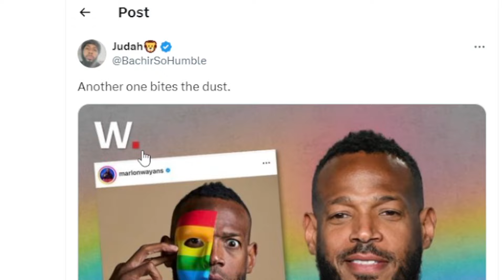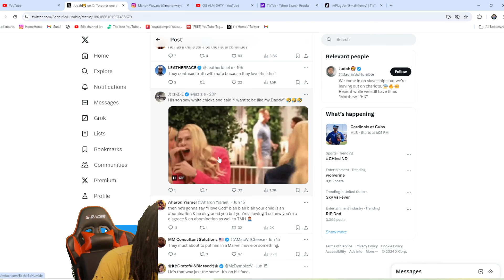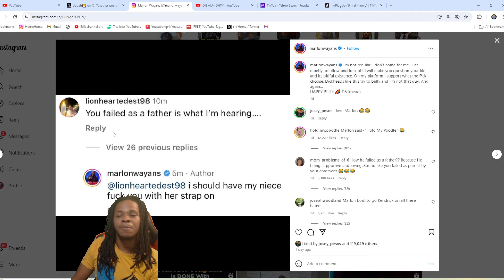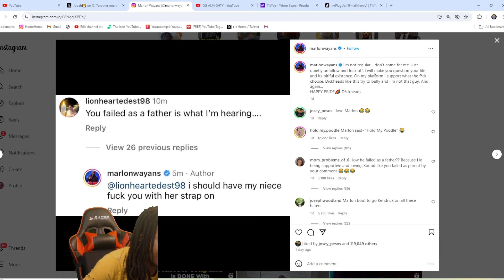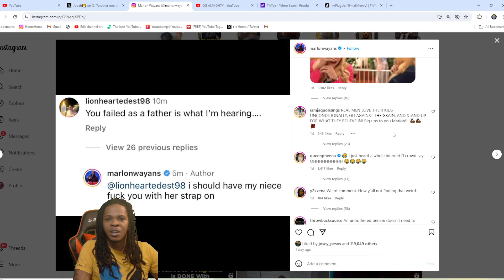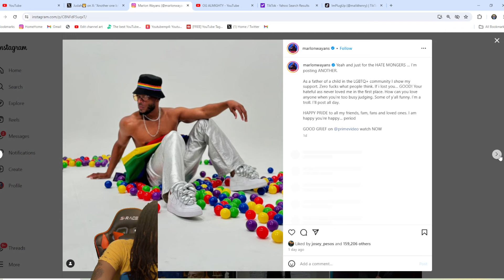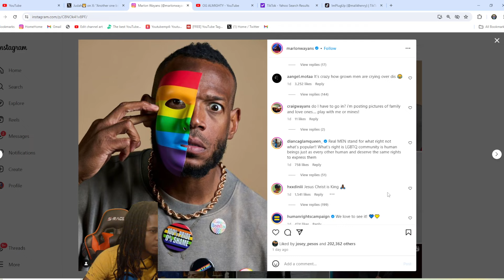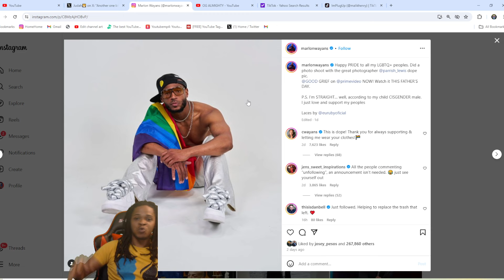PRIDE MONTH IS MAKING PEOPLE GO CRAZY Marlon Wayans THREATENS FOR HIS FAMILY TO RAPE SOMEONE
PRIDE DAY IS MAKING PEOPLE GO CRAZY Marlon Wayans THREATENS FOR HIS FAMILY TO RAPE SOMEONE